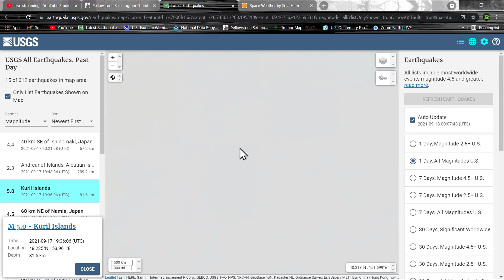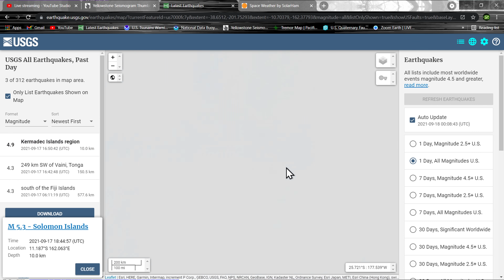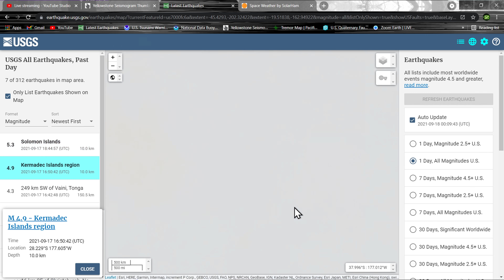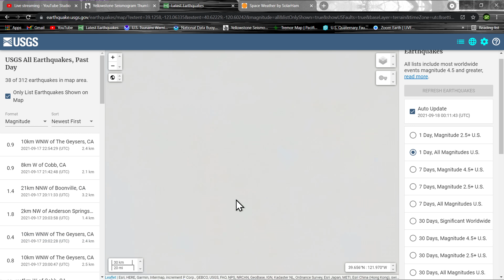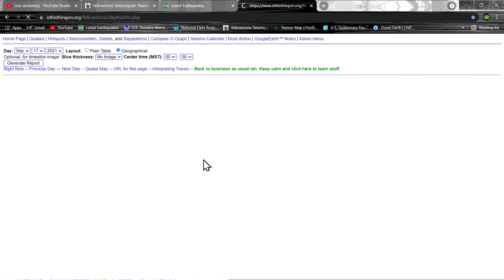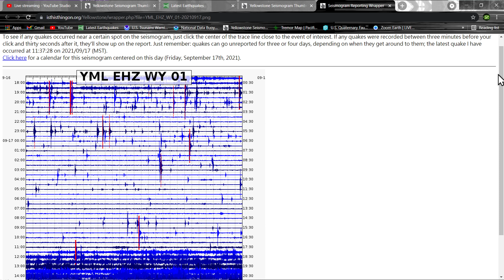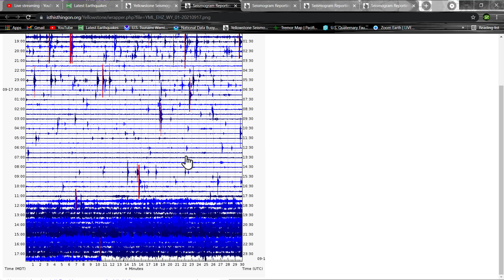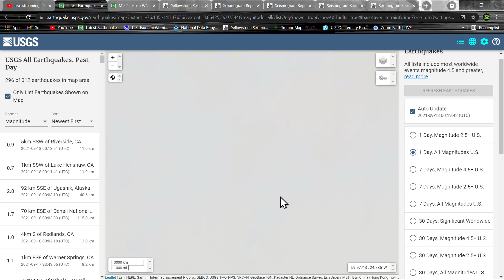5.8 Earthquake Vanuatu Region.. Friday night earthquake update... 9/17/2021